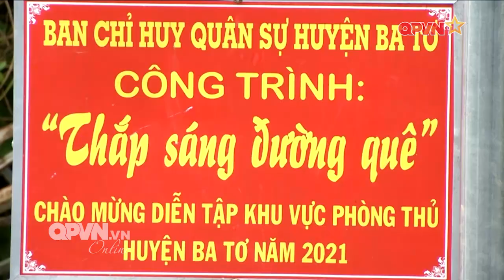Quân đội là lực lượng nòng cốt trong công tác dân vận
Sáng ngày 14/07/2023, tại Thành phố Đà Nẵng, Ban Dân vận Trung ương tổ chức Hội nghị toàn quốc sơ kết công tác dân vận 6 tháng đầu năm, triển khai nhiệm vụ 6 tháng cuối năm 2023. Đồng chí Bùi Thị Minh Hoài, Bí thư Trung ương Đảng, Trưởng Ban Dân vận Trung ương chủ trì Hội nghị. Tham dự Hội nghị có Trung tướng Nguyễn Văn Gấu - Ủy viên Trung ương Đảng, Phó Chủ nhiệm Tổng cục chính trị Quân đội nhân dân Việt Nam.